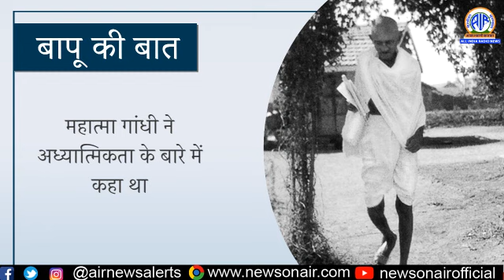महात्‍मा गांधी की 150-वीं जयंती के अवसर पर विशेष श्रृंखला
महात्मा गांधी ने अध्यात्मिकता के बारे में कहा था